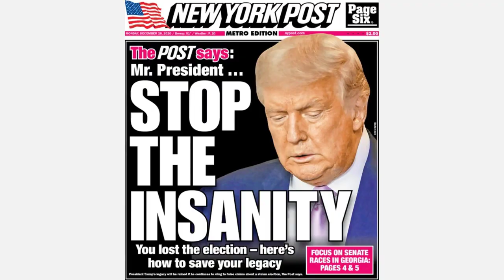Judge in Trumps New York fraud trial upholds 10000 fine for violating gag order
Judge in Trump's New York fraud trial upholds $10,000 fine for violating gag order
Judge Arthur Engoron, who is overseeing the ongoing civil fraud trial of former President Donald Trump and other defendants in New York, upheld a $10,000 fine he imposed on Wednesday over comments Trump made outside the courtroom.

Engoron announced the decision Thursday about an hour after Trump's attorneys asked him to reconsider the fine.

The judge issued a limited gag order in the case on the second day of the trial earlier this month, barring Trump from posting or commenting about members of his staff. The order came shortly after Trump posted a photo of Engoron's clerk on his Truth Social platform. The post was automatically syndicated to Trump's campaign website, where it remained even after it was deleted on Truth Social. Engoron imposed a $5,000 fine for that violation last week, and warned Trump that he would face more serious sanctions for future offenses, including possible jail time.

The gag order became an issue at the trial again on Wednesday. Trump attended the proceedings to observe the testimony of Michael Cohen, his former attorney who is a key witness for the state. During a break, Trump spoke to reporters outside the courtroom and referenced "a person who is very partisan sitting alongside" Engoron. The judge's clerk typically sits right next to him.

Engoron called Trump to the stand to explain himself, and the former president claimed he was referring to Cohen, not the clerk. In a written version of his ruling imposing the $10,000 fine Thursday morning, Engoron wrote that he was not persuaded by Trump's explanation.

"Donald Trump testified under oath that he was referring to Michael Cohen. However, as the trier of fact, I find this testimony rings hollow and untrue," the judge wrote. "The Oxford English Dictionary defines 'alongside' as 'close to the side of; next to.' Witnesses do not sit 'alongside' the judge, they sit in the witness box, separated from the judge by a low wooden barrier."

The judge wrote that Trump's "past public statements demonstrate him referring to Michael Cohen directly by his name, or by a derogatory name, but in all circumstances, he is unambiguous in making it known he is referring to Michael Cohen."

At the start of Thursday's proceedings, Trump attorney Christopher Kise argued that the $10,000 fine was unconstitutional.

Kise argued that if the judge watched video of Trump's comment, he might conclude he was in fact talking about Cohen. But even if Engoron didn't agree, Kise argued the matter deserves First Amendment consideration.

"Barring a defendant from commenting on his perception of fairness in a proceedings, based on his own perception, is not constitutional," Kise said. "His perception is based on sitting in a courtroom, watching your law secretary pass notes to you, talking to you."

Kise said he intended to appeal the ruling. He asked the judge to allow the defense to photograph the bench, so the appellate court could assess whether it was fair to say that Cohen was sitting alongside the judge, as opposed to the clerk.

Lawyers from New York Attorney General Letitia James' office supported the judge's finding. Andrew Amer, an attorney for that office, said, "You put Donald Trump on the stand, you heard his testimony. You assessed his credibility and you made a decision."

Amer later added, "We think it was appropriate under the circumstances, and there's no reason Your Honor should change" it.

Engoron initially said he would "reconsider" his fine but soon said he was "adhering to that decision" after reviewing footage of Trump's comment.

"There was a brief, but clear transition ... from one person to another, and I think the original person he was referring to was very clear," Engoron said, indicating he believed Trump was not talking about Cohen.

Trump's attorneys have frequently argued that his status as a candidate should factor into any ruling that could limit his freedom of speech under the First Amendment. Before upholding the fine, the judge implied that Trump's presidential candidacy would not weigh on his decision.

"Anybody can run for president. I am going to protect my staff, which is basically about three people," Engoron said.